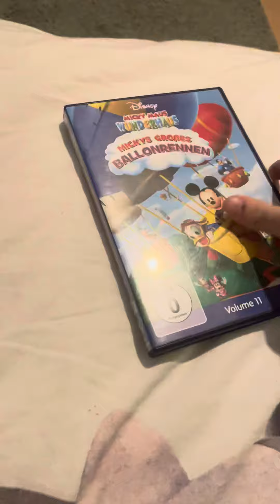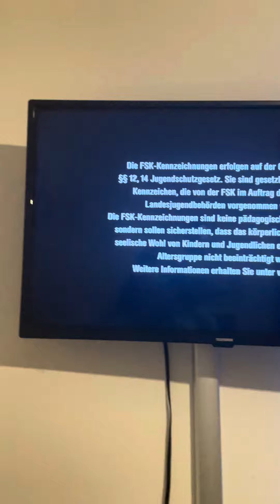Opening To Mickey Mouse clubhouse Mickey and Donald big balloon race DVD 2010